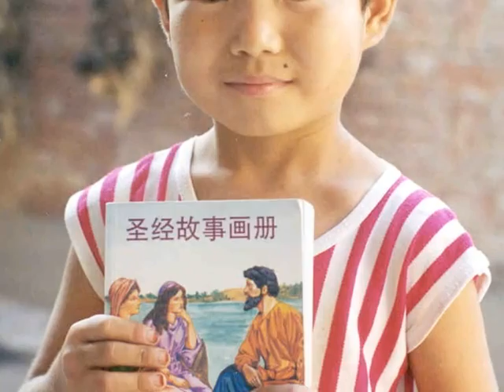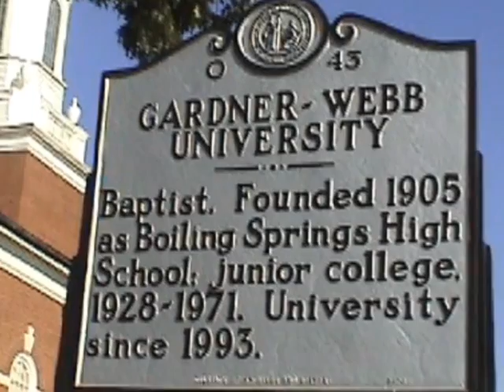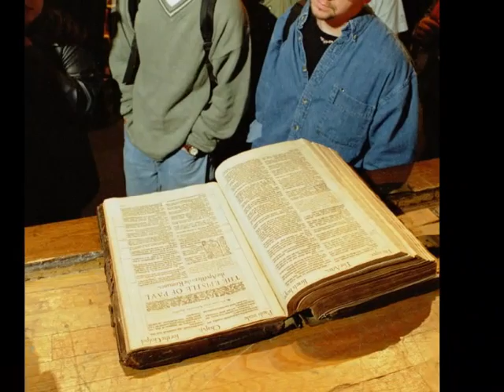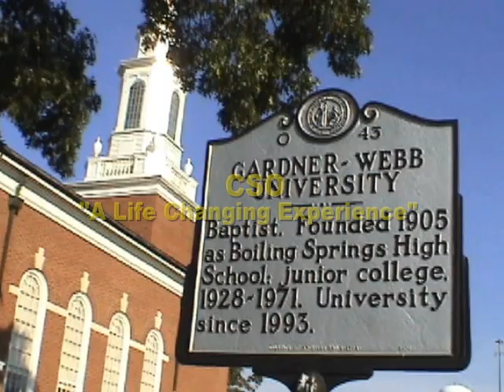Gardner-Webb University Christian Service Organization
The Christian Service Organization at Gardner-Webb University.